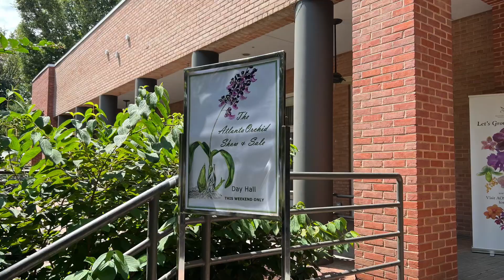Atlanta Orchid Show and Sale September 1-3 2023